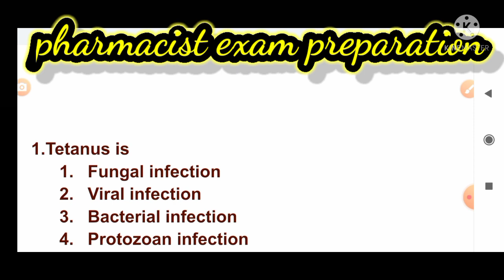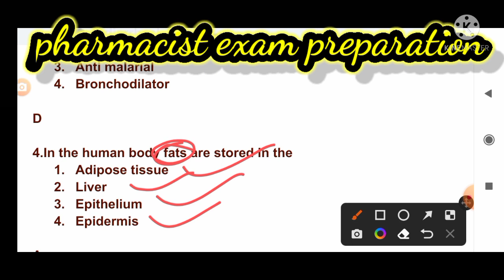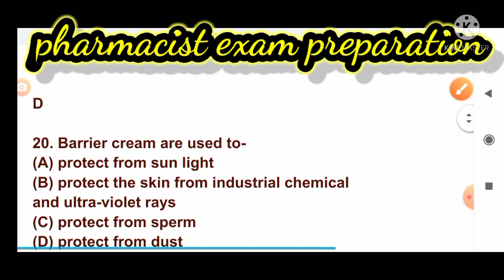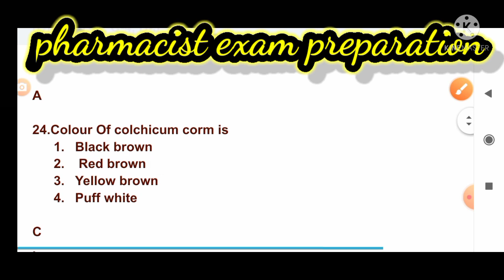Assam pharmacist exam 2022#mp nhm pharmacist exam 2022#MPSC#zp#esic#dpee#cghs#rrb#aiims#pharmamcq